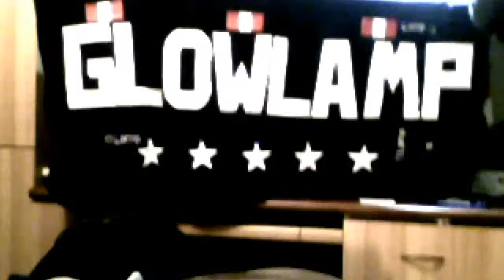GLOWLAMP Alabado sea el Dios del cielo BRAXO CLASIC.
GLOWLAMP BRAXO CLASIC .- Alabado sea el Dios del cielo.- Música y letra de Jaime A. Franco Bazo canción creada en 1977 en Chosica Lima Perú.
Así como esta canción Jaime creó muchas otras, es su estilo y el nuevo Género creado por él llamado BRAXO, esta canción también grabada en un cassette del año 1977 con guitarra acústica de 12 cuerdas, si bien es cierto que, en este video actual el punteo está mejorado, todo el resto de la música está idéntica, ahora en este video con guitarra acústica también pero con solo seis cuerdas de naylon, podemos verla en imágenes, la letra es Mística Sacra, recuerden que Jaime vivió cuatro años en Cuzco, en algo así como un retiro espiritual, al encuentro con Dios y estuvo estudiando a fondo la Biblia, desde el punto de vista filosófico y analizando bien el conocimiento y sabiduría de Dios y su música y letras de ese tiempo eran así, místicas, religiosas, algunas letras e otras canciones  semejantes, las cambió por letras románticas de amor a la pareja, presionado por el público de las ciudades que exige un repertorio más comercial, por ejemplo, está anécdota: en cierta ocación le dijeron a Jaime como si fuera un cura de parroquia: ¿ padresito a qué hora empieza la misa ? , ¿ qué te pasa yo soy roquero ? - contestó y es que se trataba de un concierto Rock, donde Jaime cantaba sus propias composiciones, como esta, claro fue un sarcasmo, pero presiones así como esta fueron muchas y por tal razón, con el tiempo Jaime empezó a escribir letras un poco más aceptables para ese tipo de público, no obstante, siempre buscó un público místico, por tal razón durante muchos años de su vida, cantó en diferentes Iglesias, tanto cristianas, como de otras religiones, como las del oriente y sus yogas, porque ese tipo de público si acepta letras místicas, espirituales y no se burlan. Fue tanta la presión que, en los últimos años, Jaime a aprendido canciones famosas de artistas famosos y del Rock clásico que le gusta y consiguió las traducciones al castellano y las canta en conciertos, fiestas y reuniones de amigos, no obstante, nunca dejó de cantar alguna canción mística o de letra espiritual, es una característica en él.